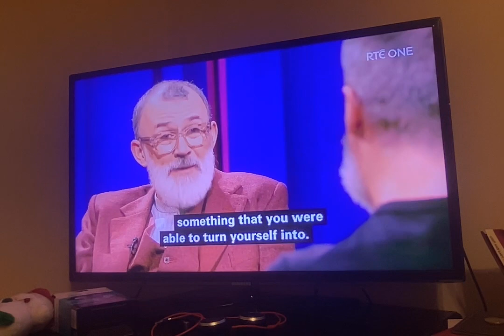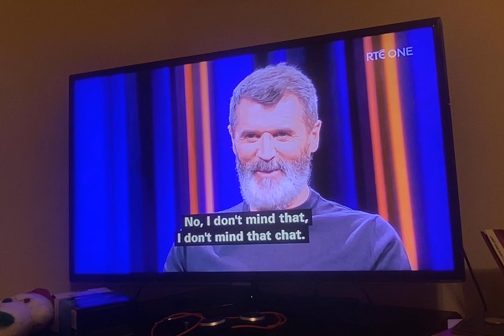A few minutes of Roy Keane talking to Tommy Tiernan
A few minutes of Roy Keane talking to Tommy Tiernan on the Tommy Tiernan Show on Saturday 7th January 2023. This video show around the middle third of the entire interview but not the full interview.